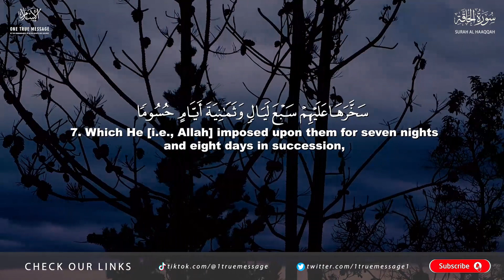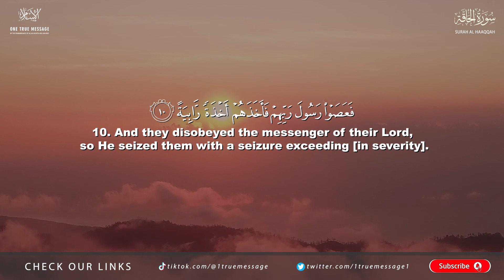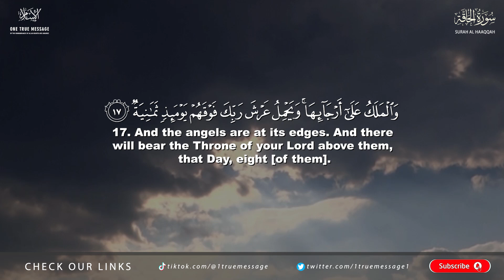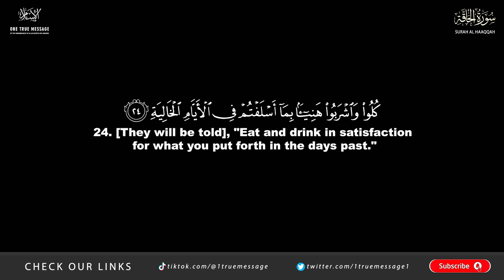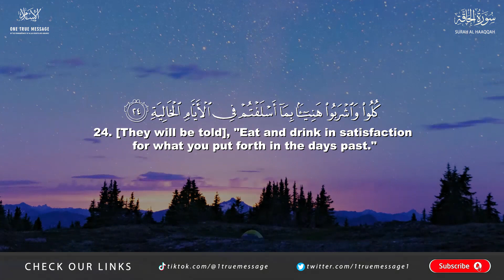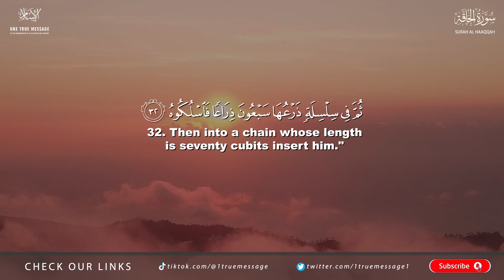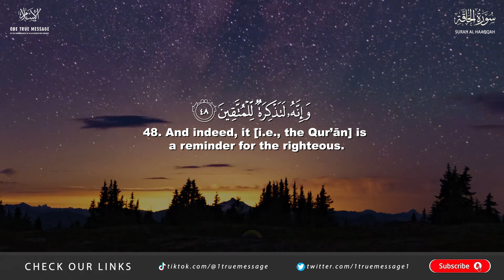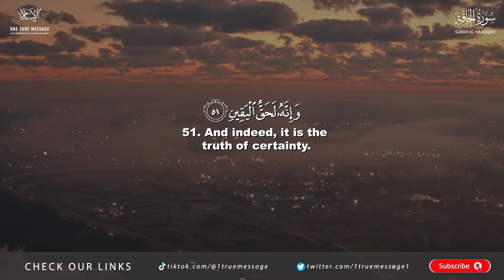Surah Al-Haqqah (The Reality) | AbdulAziz Zahrani | One True Message TV | Quran Recitation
Surah Al-Haqqah (The Reality) | AbdulAziz Zahrani | One True Message TV
سورة الحاقة | Beautiful Quran Recitation | English Translation Included

Welcome to One True Message TV! In this video, listen to the beautiful recitation of Surah Al-Haqqah (The Reality) by AbdulAziz Zahrani. This powerful Surah describes the Day of Judgement, the truth of the ultimate reality, and serves as a reminder to reflect on our lives and actions. The Arabic recitation is paired with an English translation, allowing you to connect with its deep meaning.

📖 About Surah Al-Haqqah (The Reality):
Surah Al-Haqqah vividly depicts the events of the Day of Judgement and reminds us that the reality of that day is certain and unavoidable. It emphasizes the weight of our deeds and the importance of reflecting on our actions in this life.

✔ Live Street Prayer - UNBELIEVABLE Recitation - Mansour Mohideen: Watch here
✔ SOOTHING - Surah Ash-Shu'ara - Yahya Raaby - With Translation: Watch here
✔ EMOTIONAL Surah Maryam - Ayaat 1-23 - Ustadh AbdulRahman Hassan: Watch here
✔ Surah Al Muminoon Ayaat 84-92 - Yahya Raaby - with English Translation: Watch here
✔ SOOTHING - Surah Ar-Rum - Ayaat 17-27 - Yahya Raaby - With Translation: Watch here
✔ Surah Al Fatihah (The Opener) - Yahya Raaby BEAUTIFUL: Watch here
✔ Surah Adh-Dukhan Ayaat 40-59 - Yahya Raaby - English Translation: Watch here